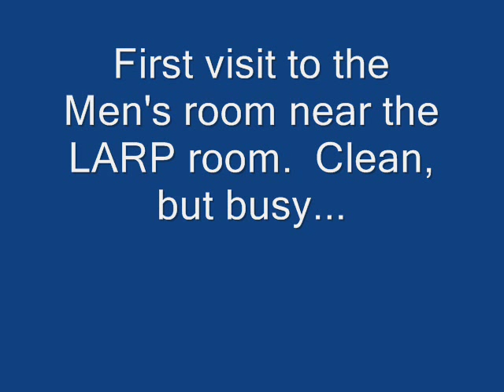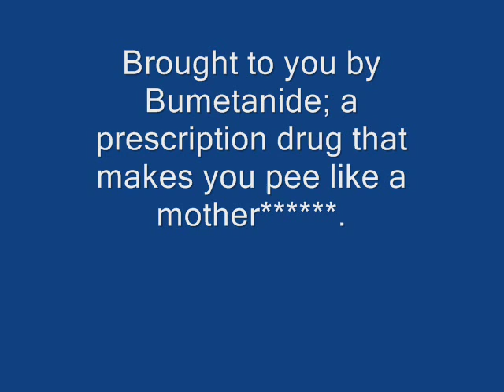Otakon, 2013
Taken at the bathrooms at the Baltimore Convention Center during the Otakon Convention.

I helped out a little bit in making it less disgusting...was this Sailor Moon's doing?